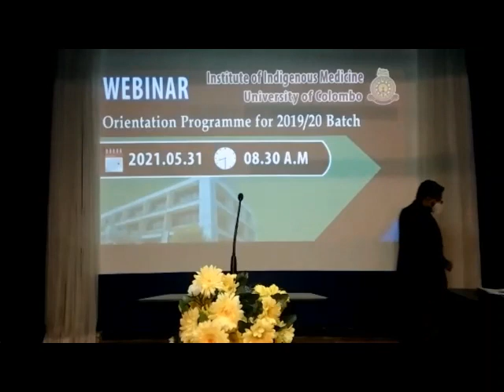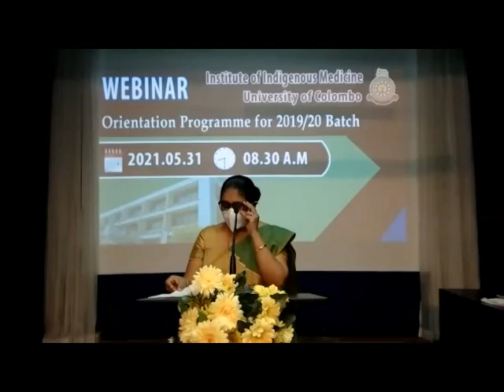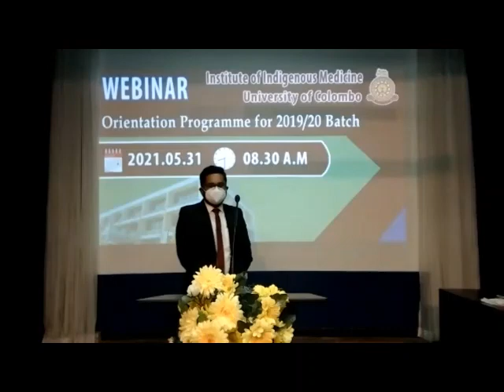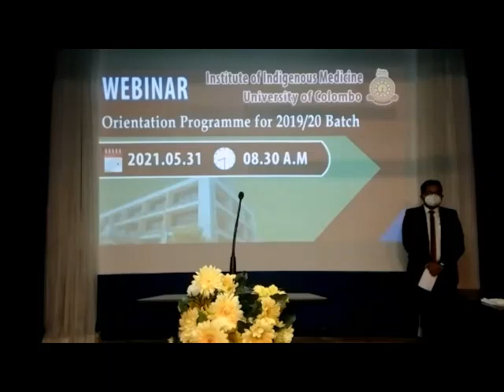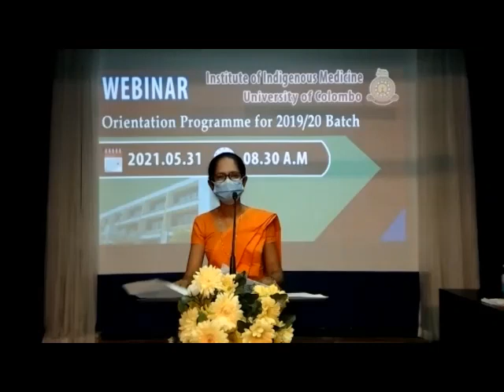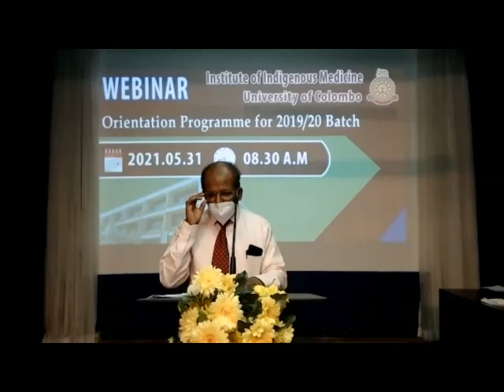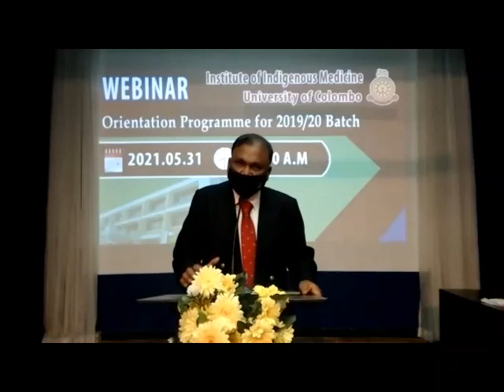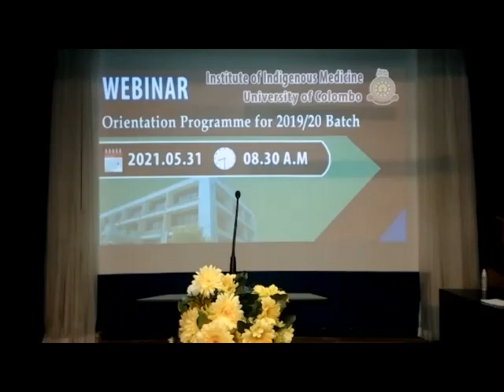INAUGURATION CEREMONY OF THE ORIENTATION PROGRAMME 2019/2020 - IIM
It is with great pleasure to announce the inauguration ceremony of the Orientation program for the new entrants of 2019/2020 batch of Institute of Indigenous Medicine (IIM), University of Colombo was successfully completed as Webinar on 31st May 2021.  It was decided to organize the orientation program as a Webinar to the new students who registered for BAMS/BUMS degree programmes due to prevailing third wave of the COVID 19.

The welcome speech was delivered by the Director of the Institute of Indigenous Medicine, University of Colombo Senior Professor P.A. Paranagama. The keynote speaker for the event was the Vice-chancellor, University of Colombo, Senior Professor Chandrika N. Wijerathne enlightened the audience with her words of wisdom. Senior Student counselor, University of Colombo, Dr Rajitha Silva, explained services rented by students’ counselors and students’ welfare. Head of the Department of study in Ayurveda, Dr.SP Molligoda and Head of the Department of study in Unani, Prof. M S M Shiffa and Deputy Registrar / IIM, Mr. Lalith Warnasuriya were also address in the programme. The vote of thanks was delivered by Assistant senior student counselor, Institute of Indigenous Medicine, Dr.Anoma Samarawikrama.

237 students registered for the orientation programme 2019/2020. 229 students participated in the inaugural event. The Vice Chancellor, University of Colombo and the Director/ IIM thanked the organizers of the event, coordinator/Ayurveda, Senior lecturer Dr. Kaumadi Karunagoda, coordinator/Unani, Lecturer, Dr. AA Rizwana, Staff of IT, Mr A. K. Lahiru Chamara, Mr. Ruwan Kohombakanda, Mrs. Nalandra Balasuriya, Mr Buddika M. Rajaguru, and AR/Student Welfare, Mrs. Shiromi Gomes and  Management Assistant,  Mr. GG Prasanna Weerasinhe  and also  the presenters, Dr. NVY Diloopa ,Dr.MNF Nafla and Mr. Charit Minipuraarrachi  for their team effort to make this event a success.